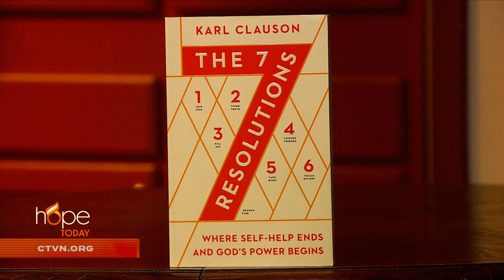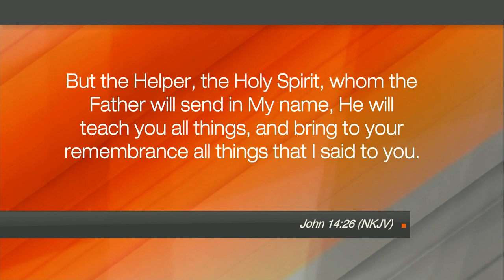Hope Today: "The 7 Resolutions" that can transform your life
Discover "The 7 Resolutions" that can transform your life. Pastor and author Karl Clauson shares seven resolutions that will teach you how to overthrow old patterns, create new life systems, and take hold of God's promises.